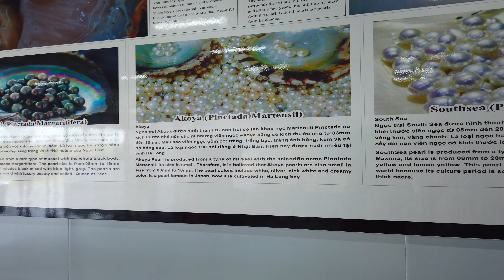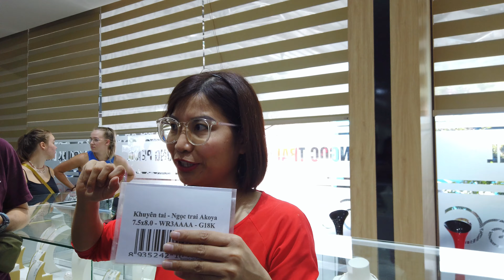Vietnam Rare Pearls 🇻🇳 - වියට්නාමේ මුතු බෙල්ලෝ | VIETNAM Sinhala Vlog # 05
Join us on a captivating journey from Hanoi to Halong Bay, Vietnam, where we visit a mesmerizing Pearl Farm to understand about timeless pearls. Immerse yourself in the world of pearls as we learn about the intricate process of pearl cultivation, from nurturing oysters to harvesting these precious pearls.

Discover the rarity and beauty of pearls firsthand, as you witness the skillful craftsmanship that goes into creating stunning jewelry. Halong Bay is renowned for its breathtaking landscapes, and the addition of the Pearl Farm adds a unique cultural experience to your visit. Don't miss the opportunity to explore this hidden gem and understand the fascinating world of pearls. Book your trip today and embark on a remarkable adventure you won't want to miss!